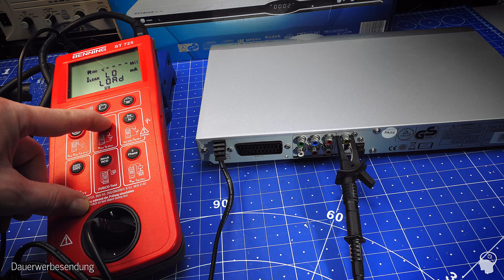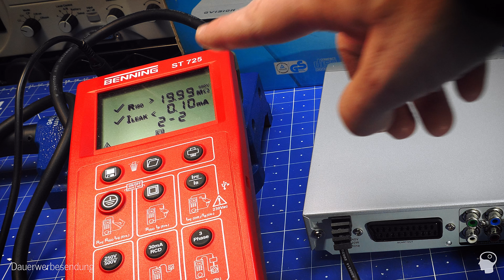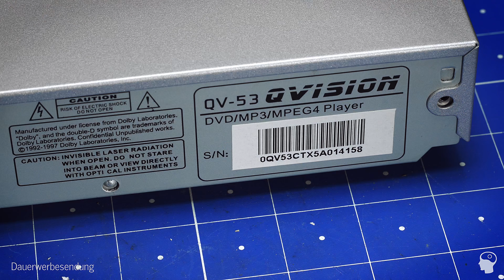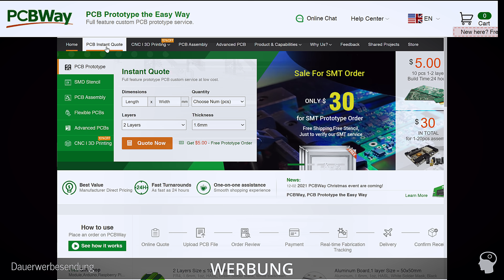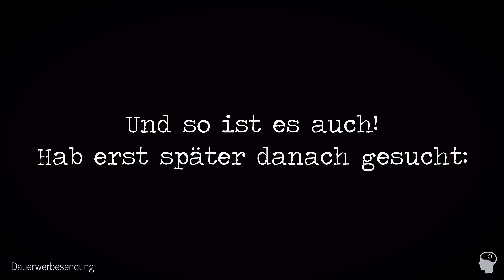Rückruf: Tödlicher DVD Player | Ursachenforschung und Teardown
Was war der Rückrufgrund des DVD Players?

🔵-Werbung- Mein Amazon Store (Equipment und Empfehlungen)